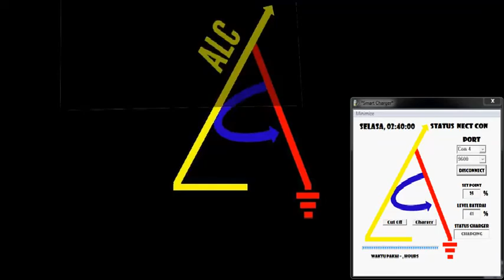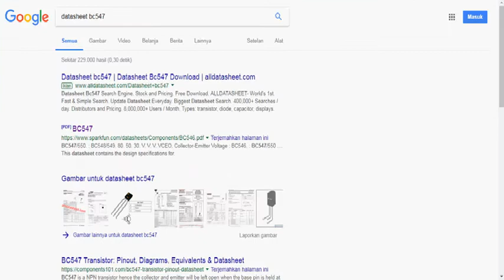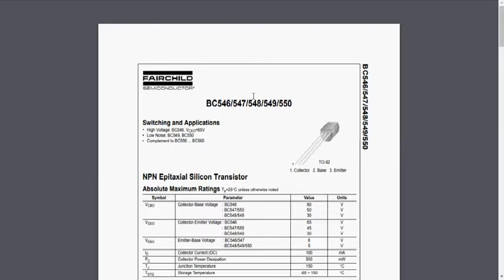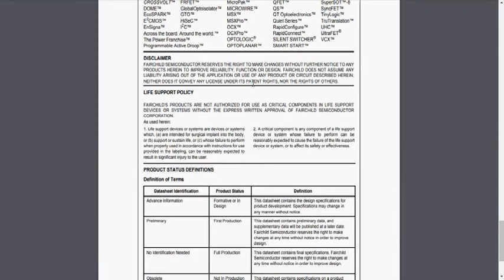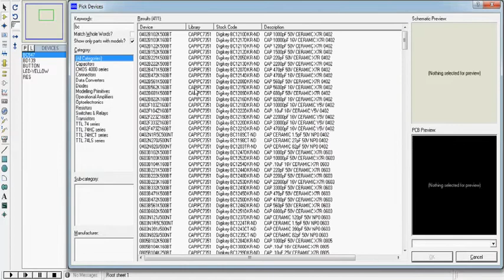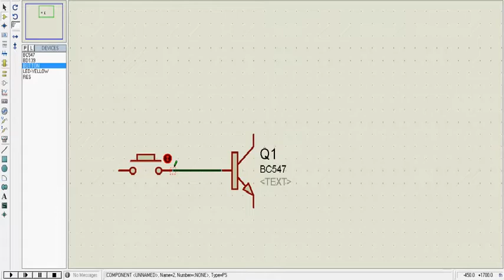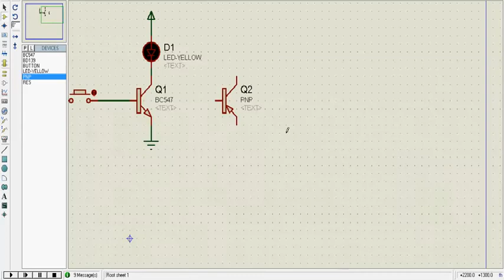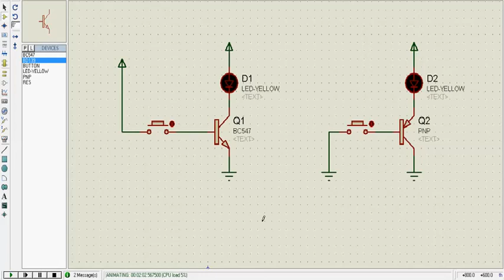Cara Membaca Datasheet Dan Simbol Skematik Transistor Bipolar Di Simulasi Proteus #2